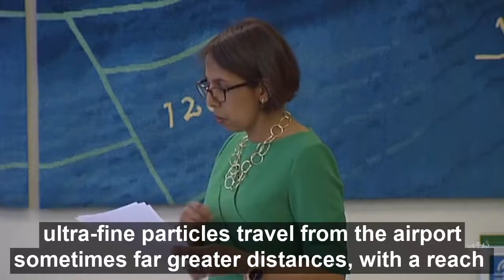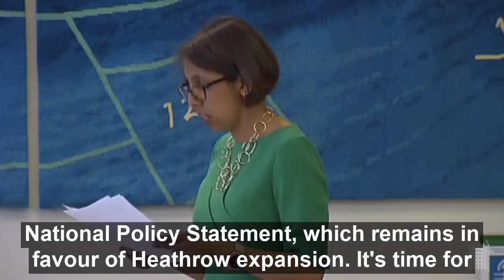Munira Wilson MP speaks out on Heathrow in Air Pollution Debate